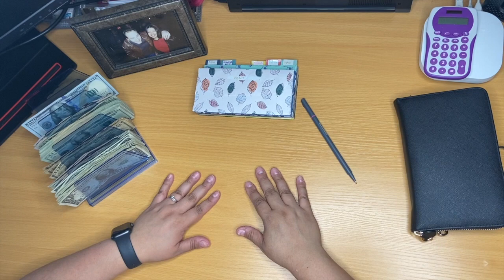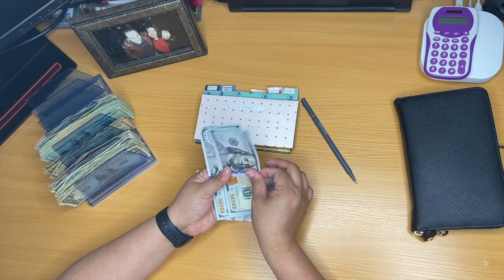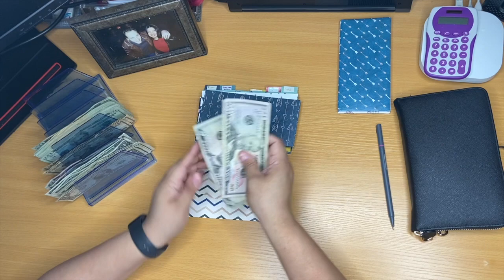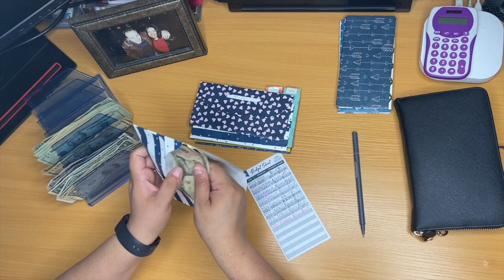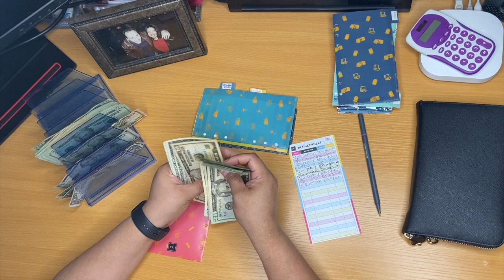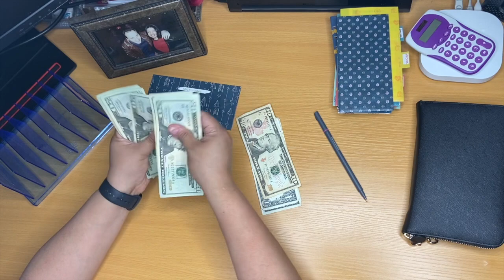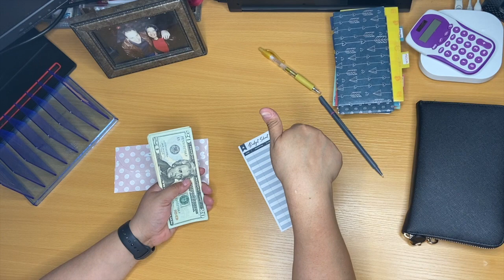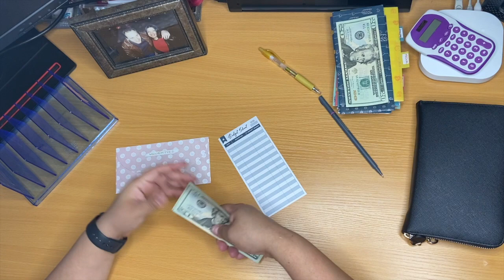CASH ENVELOPE STUFFING | MAY PAYCHECK #3 | SOME UPDATES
Hi folks!

I'm Elizabeth De Razzo and I am back with my CASH ENVELOPE STUFFING, MAY Paycheck #3, Change Jar, and a couple of updates!

xoxo
Liz

Conscious Wallet Info:

Pro Model:

Sorter I Use:

OfficemateOIC Blue Glacier Standard Sorter 7 Compartments Transparent Blue

I'm saving money faster with Qapital. Sign up and use my code "au4269ns" or my link and we'll both get $5!

A cash back rewards app that I use to make real money every time I shop for groceries, online purchases, and more!

🎵 Track Info:

Title: Mrs. Zazzara by Loxbeats